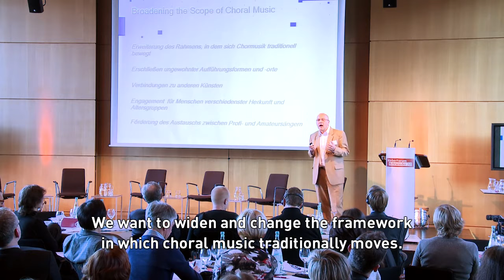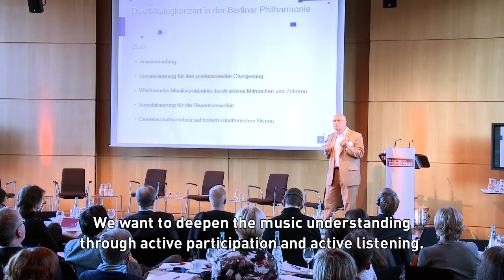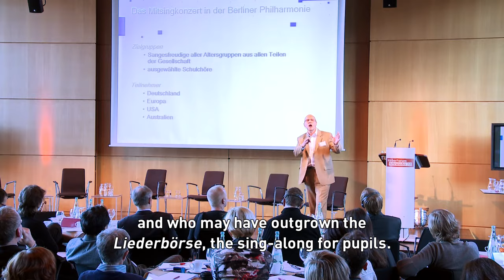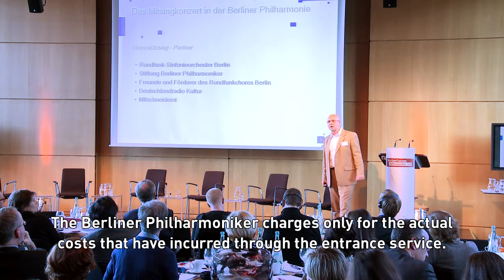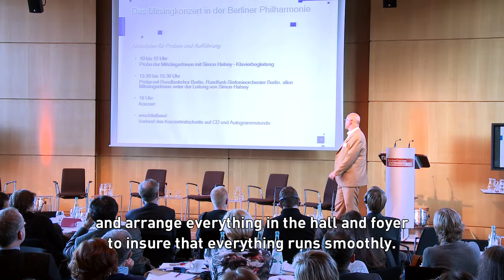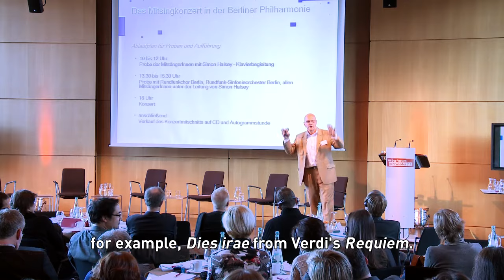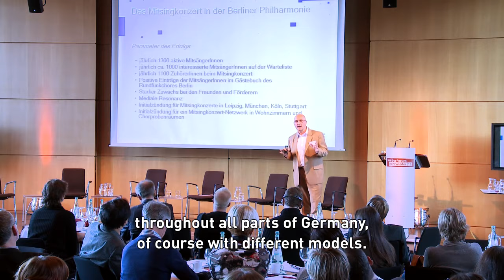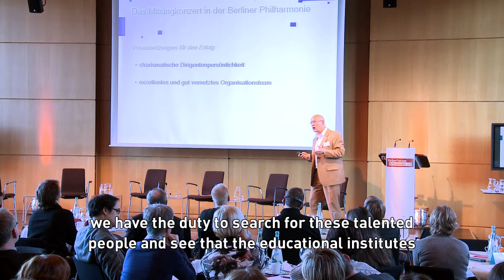Hans-Hermann Rehberg über die "Mitsingkonzerte" bei "The Art of Music Education Vol. III"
Beim Symposium "The Art of Music Education Vol. III" vom 25. bis 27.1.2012 im Körber Forum, Hamburg, diskutierten Musikvermittler, Dramaturgen und Konzerthausintendanten unter dem Motto "Energy through Synergy" über die Chancen und Grenzen von Netzwerken, Kooperationen und Allianzen im Bereich Musikvermittlung. Neben Diskussionsrunden und Vorträgen wurden zahlreiche best practice-Beispiele von erfolgreichen Musikvermittlungsprojekten vorgestellt.
Sehen Sie hier Hans-Hermann Rehberg, Rundfunkchor Berlin, über die "Mitsingkonzerte".